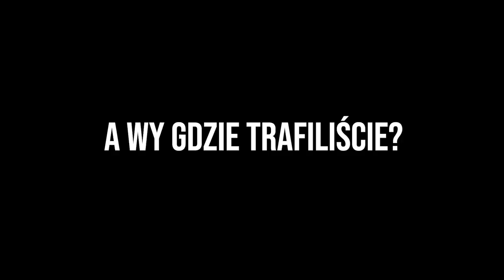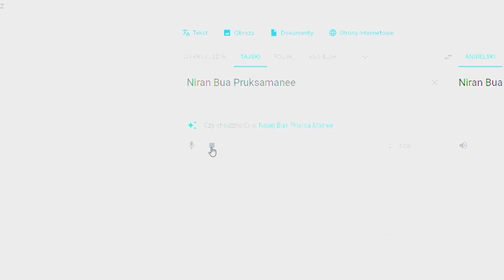Życiodawca... dla nieogarów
Serdecznie zapraszam na kolejny poradnik do Overwatch 2. Tym razem na tapetę idzie nowa postać czyli Lifewaver aka Życiodawca. Czy jest silny? Jak nim grać by wygrywać? Tego dowiesz się z tego filmu.
Daj znać jak się podobał i widzimy się w kolejnym. Nara